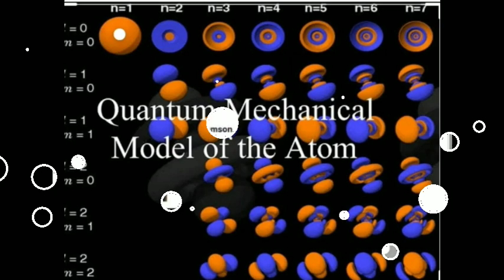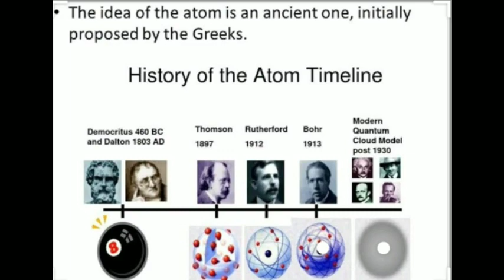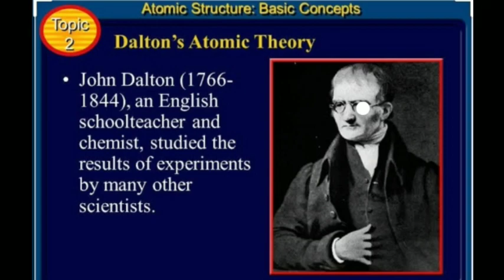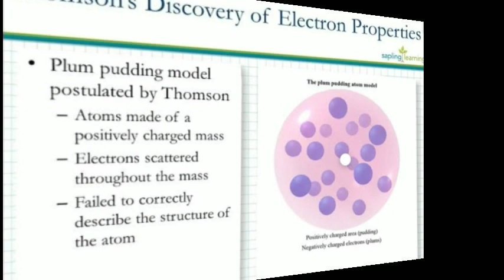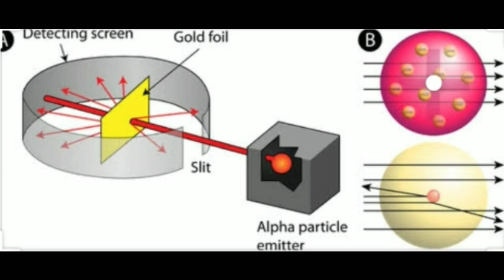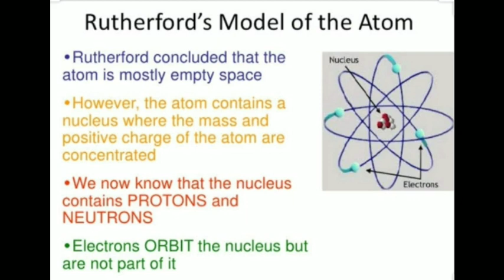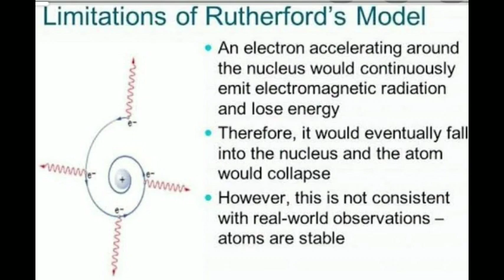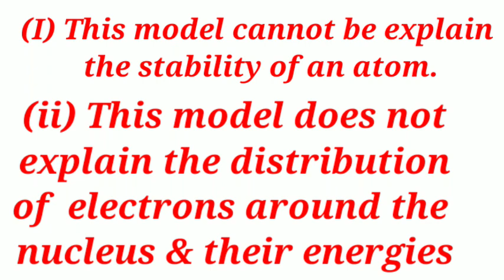XI Chemistry Unit - 2 Quantum Mechanical Model of atom - Introduction part - 1